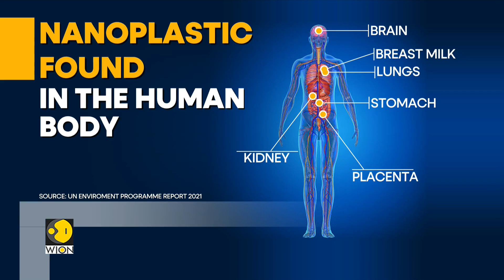Nanoplastics found in bottled drinking water; 240,000 plastic bits in 1 litre water, says study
Scientists have been warning that a bottle of drinking water contains plastic but what is more shocking is the amount that they are present in it. Research by National Academy of Science has revealed that a litre of bottle contains an average of 240,000 nanoplastics.